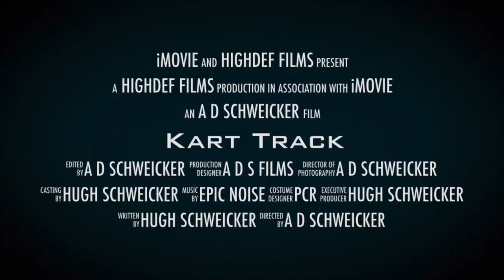Kart Track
Kart Track is a short behind the scenes video showing Hugh fighting hard to learn, and come to terms with the action packed sport of Go Kart Racing.